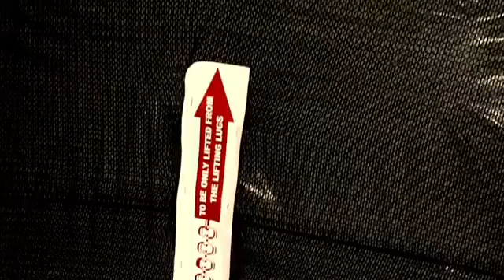LPG tank shırıngleme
Deniz aşırı shırıngleme